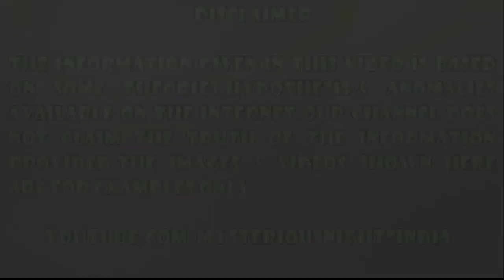Hong Kong Haunted Mansion Real story | Nam Koo Terrace Hindi | Episode - 152#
In today's video, we will talk about Namku terrace, a haunted house in hong kong. It was built in he year 1921 by a businesman To chun man and was later confiscated by japanese in 1941. Since then, it is abandoned for some reason and now it is said to be haunted by the spirit of To chun man and his family.